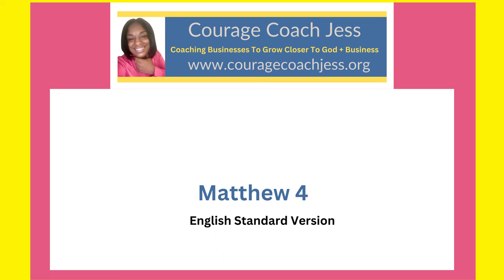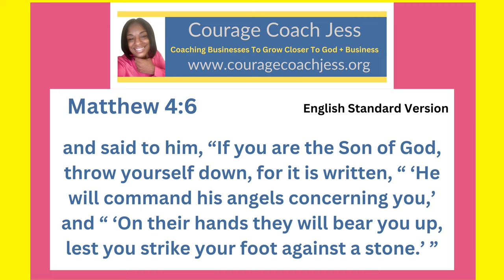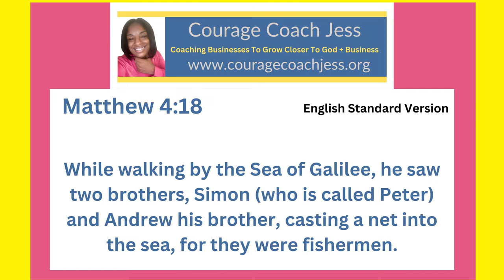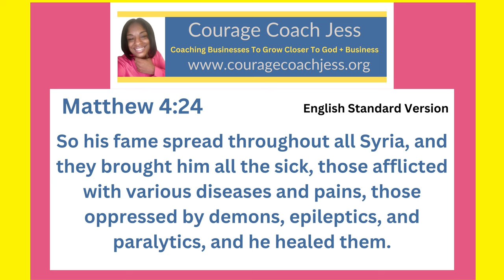Living Your God Given Purpose: Matthew Chapter 4